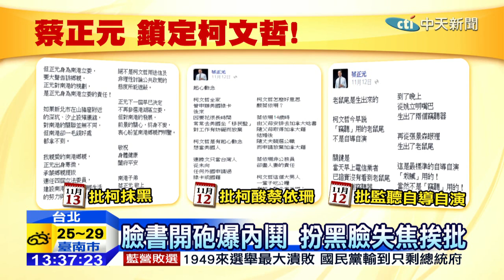20141130中天新聞 蔡正元神隱！ 好鬥性格反拖累選戰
連勝文慘敗，外界矛頭指向他的競選總幹事蔡正元。蔡正元輔選期間，徹底發揮大砲性格，扮演黑臉，沒想到，卻幫了倒忙。不但常在鏡頭前，猛批柯文哲監聽事件自導自演，又質疑柯P帶有綠色色彩，砲火猛烈也延燒到臉書上，不停放話，還因此引起國民黨內鬨，反而搶走選舉目光，現在連陣營大輸柯文哲，部份責任，蔡正元恐怕難辭其咎。